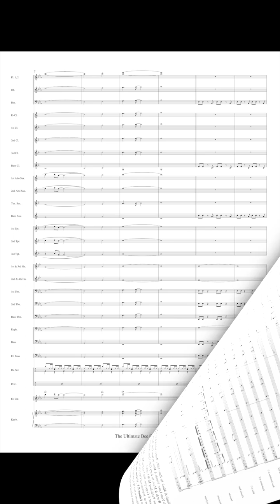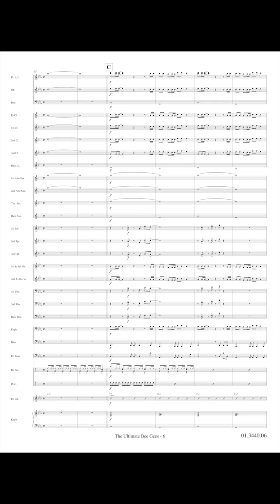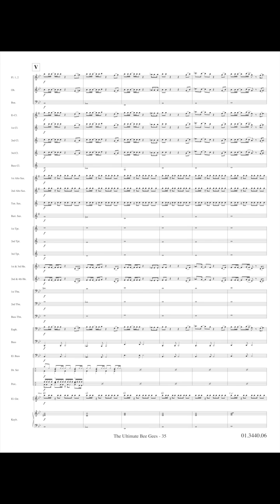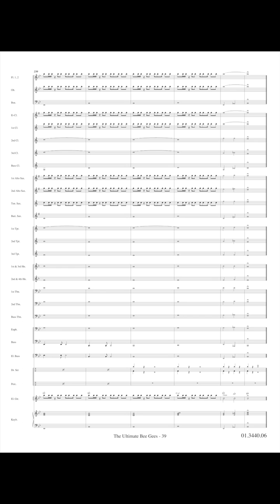The Ultimate Bee Gees - B. Gibb/R. Gibb/M. Gibb/Arr. Lorenzo Bocci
This arrangement includes three most successful songs: 00:10 Tragedy, 03:04 How Deep Is Your Love, 05:32 Night Fever.
The Bee Gees were a pop group formed in 1958, consists of brothers Barry, Robin and Maurice Gibb. They were ranked among the five most successful artists in music history with over 220 million records sold, in popular area remembered especially in the genre of Disco music and for having composed the soundtrack Saturday Night Fever. Famous for their vocal mixes and for the sung in falsetto, that has become signature sound during the late 1970s and 1980s.

No part of this publication may be reproduced in any form of print, fotoprint,
film or any other means without written permission of the publisher. Lending or hiring prohibited